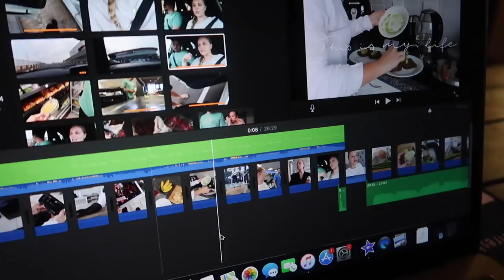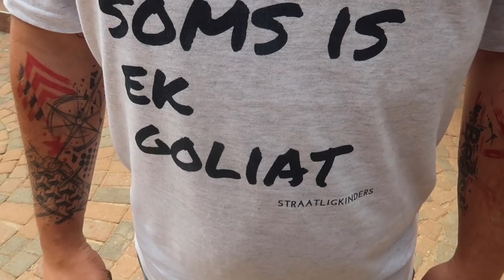WEEKEND VLOG cleaning, gym, food, content, cricket, concerts & time with family | Jess&Bren Vlog #11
Spend time with us over a weekend vlog ❤️

JESS YOUTUBE: Jessica Van Heerden - YouTube

XO 𝓙𝓮𝓼𝓼 𝓪𝓷𝓭 𝓑𝓻𝓮𝓷